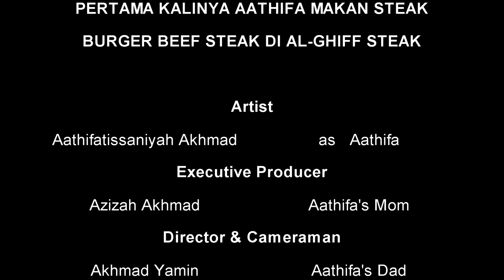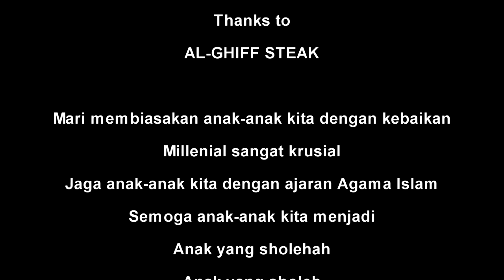PERTAMA KALI MAKAN STEAK DI AL-GHIFF STEAK KOTA CIREBON EDUKASI 8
Akhirnya bisa merasakan makan steak juga neh... ya tercapai juga kepingin makan steak.